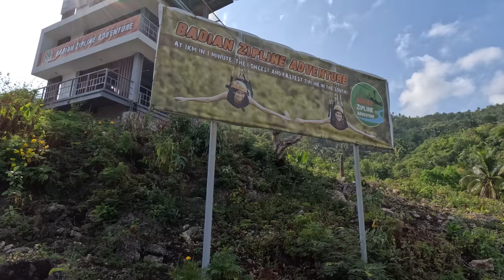DO NOT MISS THIS! 😲 Cliff Jumping & Canyoneering In Cebu Philippines 🇵🇭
Cliff Jumping & Canyoneering in Cebu is THE BEST tour you can do in the Philippines! 😍 You have to do this when you visit Cebu, we would do it all over again tomorrow if we had the chance 🙌🏼. It's an action-packed, fun-filled adventure travel tour 🤩. From cliff jumping and sliding down natural waterslides, to swimming, hiking and enjoying the adventure of a lifetime ❤️. It's a brilliant day! DO NOT MISS THIS PHILIPPINES TOUR. 🇵🇭

Travelling to the Philippines?

Not only is it an action-packed day filled with adventure, but incredible beauty too. Kawasan Falls, Cebu is a breathtaking waterfall 💦. In between the cliff jumping and jungle trekking you also get to lay back and float down the beautiful blue waters and admire the serene nature all around you. This tour combines everything amazing about the Philippines. It's fun, adventurous and filled with beauty 😍.

🇵🇭 This is why it's more fun in the Philippines 🙌🏼

Our Canonyeering tour in Cebu was with Canz Canyoneering, they haven't sponsored this video but we would 100% recommend them! We had the best day 😍

OUR RECOMMENDED PRODUCTS 🙌🏼
📸 Photography Kit
🗺️ Travel Essentials
💻 Digital Nomad Kit

Have we given you the travel bug?

⏱️ VIDEO CHAPTERS ⏱️
0:00 - Canyoneering In Cebu, Philippines 🙌🏼
0:43 - The Adventure Begins With...Ziplining! 😱
3:44 - Cliff Jumping & Canyoneering 💦
5:50 - Cliff Jumping From 8 Meters 🫣
7:10 - Kawasan Falls, Cebu, Is Beautiful! 😍
7:22 - Meet Joel, Our Tour Guide 👋🏼
7:31 - Back To The Beautiful Of Kawasan Falls 😍
8:52 - Something Smells Good! 🤤
9:29 - More Cliff Jumping & Canyoneering 🙌🏼
10:53 - The Final & Largest Jump of Kawasan Falls 🙈
12:55 - It's More Fun In The Philippines 🤩
14:05 - The Final Waterfall At Kawasan Falls 💦
15:29 - New Philippines Travel Vlog Coming Next Week 🇵🇭